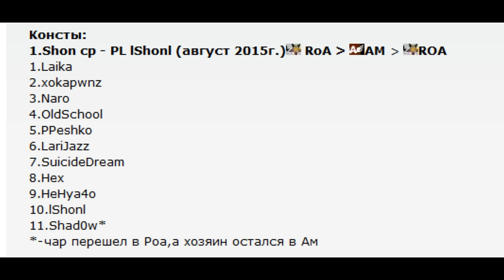vs party solnechniyudar i shluha shon party